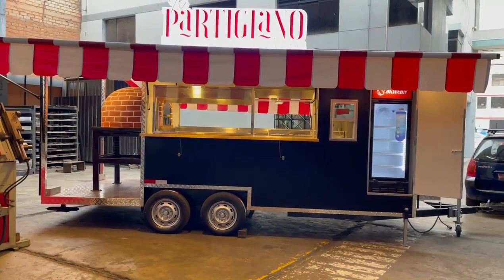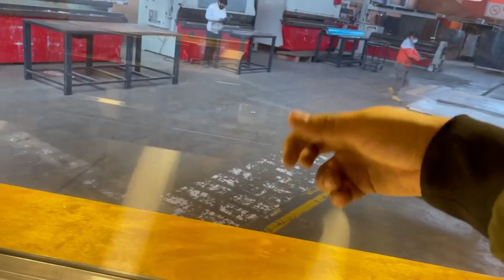PioTrek Remolques review del Food Trailer modelo PIOTREK PROFESSIONAL 5020 DE PIZZERO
Presentamos la review del espectacular modelo PROFESSIONAL 5020 DE PIZZERO como su nombre lo indica, equipado con un horno y demás equipos propios para la elaboración y venta de pizzas. Cuenta además con un acabado de primera así como con accesorios que hacen de este Food Trailer uno de nuestros mejores trabajos realizados a la fecha.